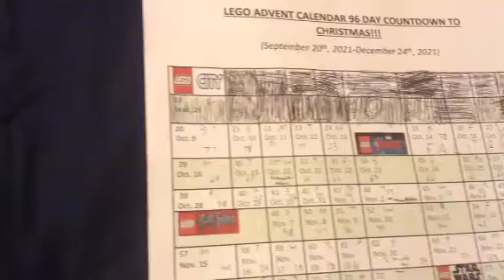Lego Advent Calendars 2021 Day 20-Part 1